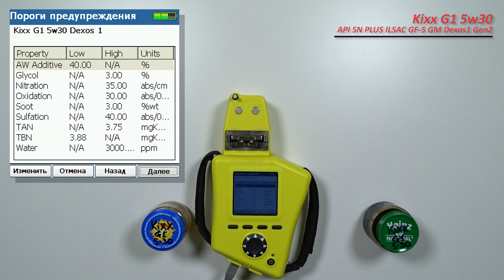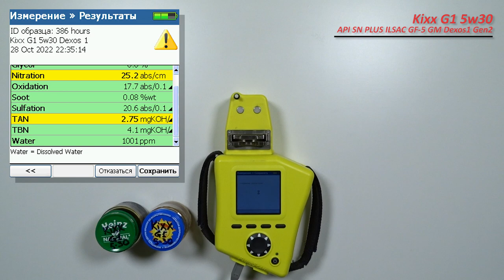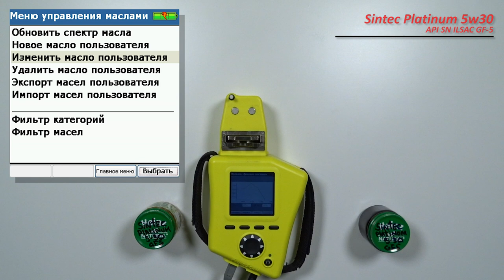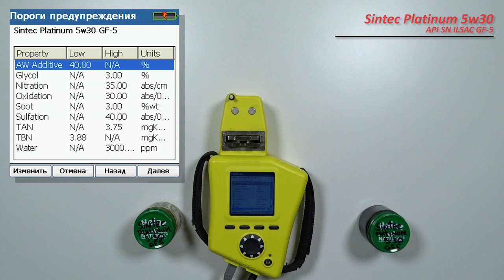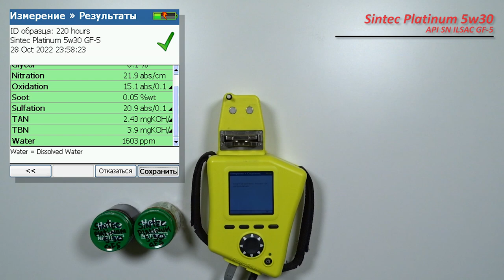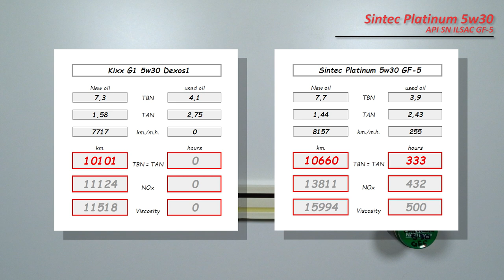Kixx G1 5w30 Dexos1 против Sintec Platinum 5w30 GF-5 (отработка из Mazda, skyactive).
Евгений из Воронежа, прислал образцы масла Kixx G1 5w30 Dexos 1 и Sintec Platinum 5w30 GF-5

свежее и 2 отработки из одного автомобиля (с разным пробегом);

Kixx, с пробегом 7 717 км..
95% - город (использовалось, осень, зима, весна).
Масло использовались в  автомобиле Mazda 3
с двигателем 1,5  (P5-VPS), 120 силы.
сервисный объем масляной системы - 3,9 литра
с  общим пробегом 104 802 км.
средняя скорость точно не измерялась.
использовался автозапуск
без доливок

Синтек, с пробегом 8 157 км. (220 моточасов).
из этого же автомобиля
без автозапуска (эксплуатация, весна, лето, осень)
без доливок

Благодарю Евгения а за предоставленные образцы и помощь каналу!